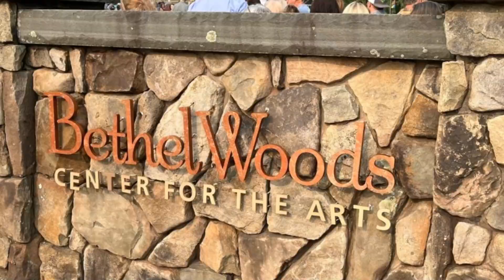The Place Peace Happened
James Taylor in Concert 2023 - Bethel Woods, New York
Site of the Woodstock festival in 1969. The legend lives on!